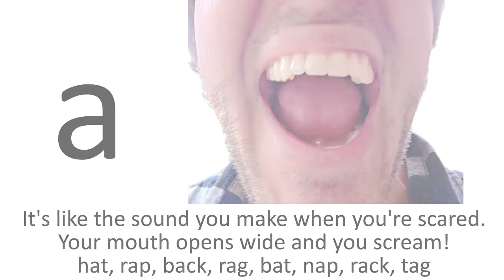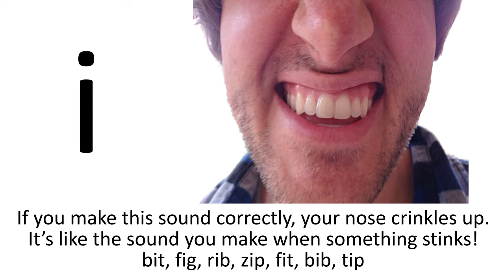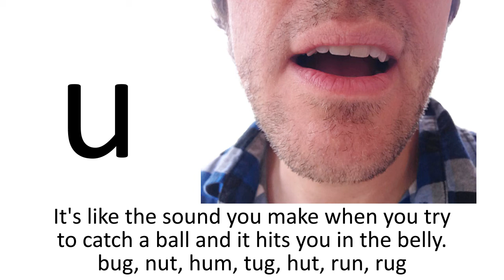Short Vowel Sounds - instructional video - by Mark D. Pencil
Illustrated by Gian Uy.